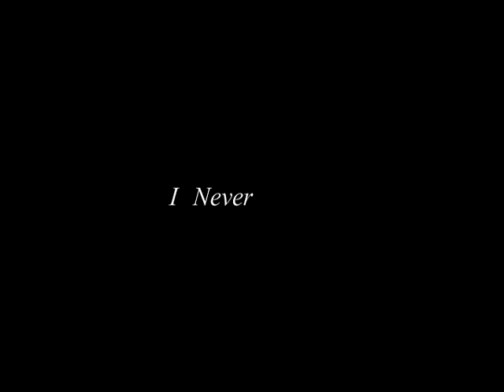Leonard & Penny- I Never Told You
New Leonard/Penny video here! I've been working on this since Christmas and The Love Car Displacement gave me the motivation I needed! Hope you enjoy!

Song: I Never Told You
By: Colbie Caillat